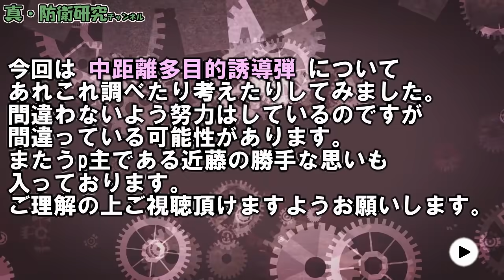世界で唯一！陸自の同時対処能力を持つ対戦車ミサイル！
近藤龍雪の小説連載が始まりました。
こちらもよろしくお願いします。

Wiki
アメリカ国防総省ホームページ